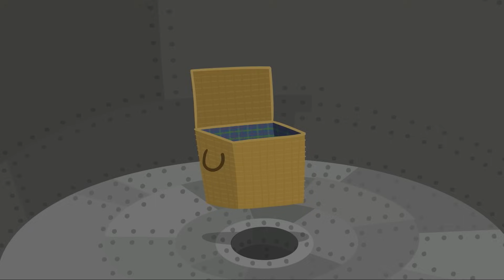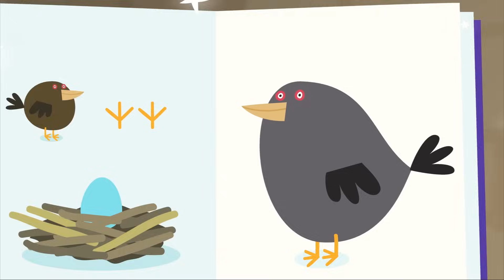DIE REISE ZUM MOND | Ben und Hollys Kleines Königreich Deutsch | Cartoons für Kinder